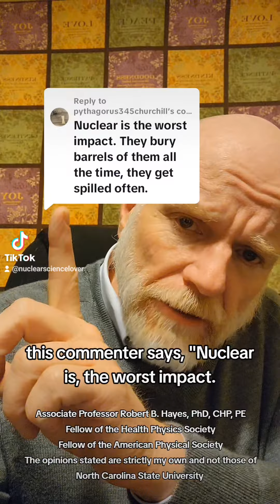Common nuclear fear example